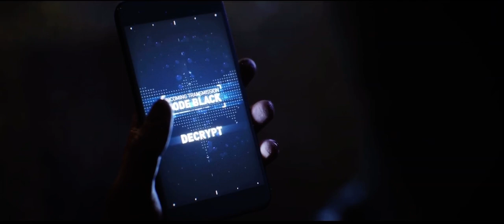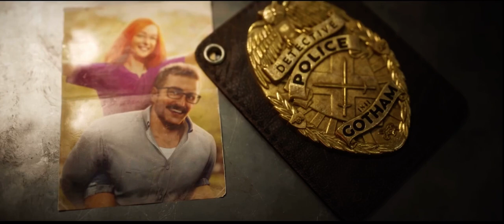Gotham knights game | trailer (2022)